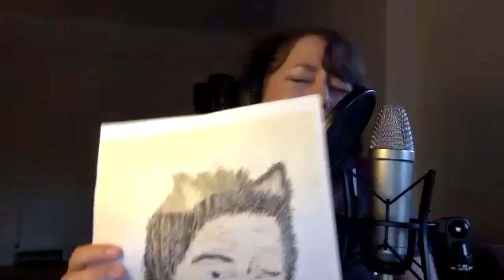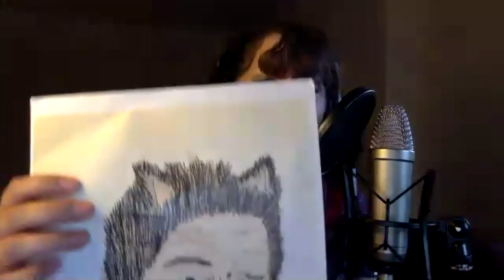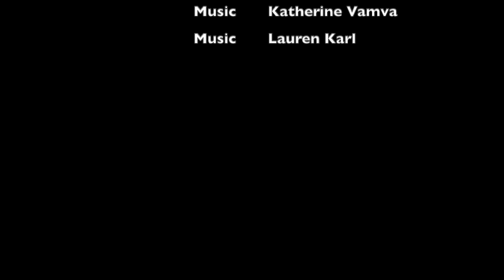Laughing Labia (ONLINE) with Katie Pritchard, Pam Ford & Alice Frick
This was the 13th Episode of Laughing Labia online... here a little clip if you have missed out.

Alice in the Wonderland - Comedy v-log